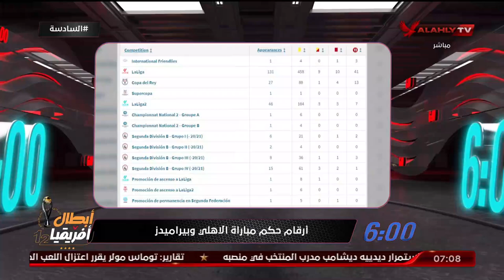أرقام حكم مباراة الأهلي وبيراميدز.. إليكم التفاصيل مع بلال محسن وأحمد مصطفي